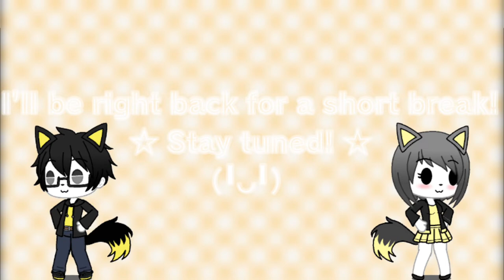UwU Streamtracks 2 - Break Time BGM3